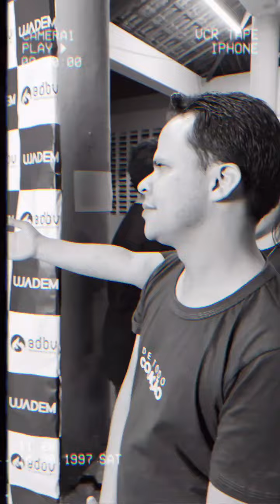entrevista humorada com pastor Elizeu Rodrigues 😂😂